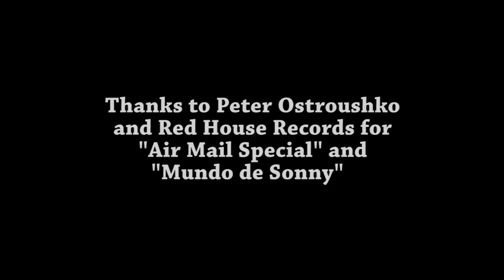Invasive Carp at Afton Parade 2015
The St. Croix River Association created a special float for the Afton, Minnesota 4th of July parade.  The theme was invasive carp.  They chose a dramatic method for demonstrating the risk.  Film created by John Kaul and the Afton Motion Picture Company.